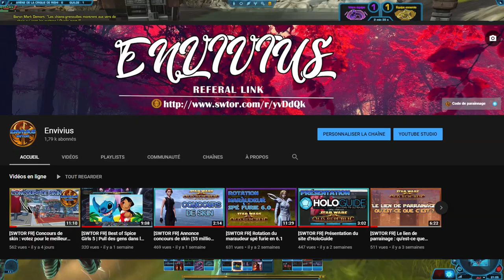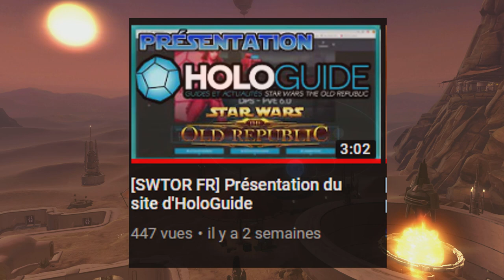[SWTOR FR] Le jeu viable en 2020 ? Updates, communauté française...